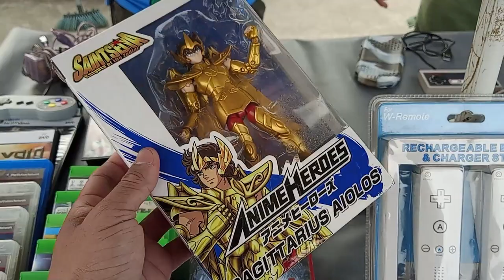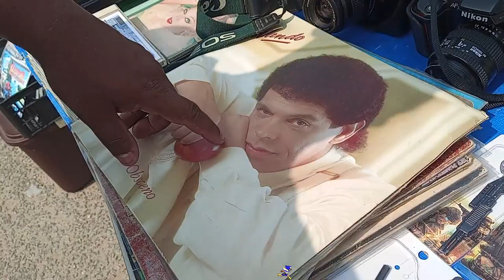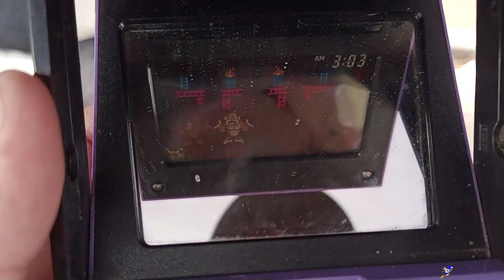ULTRA RARO na Feira do ROLO !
Encontramos um console ultra raro na feira do rolo a preço de pinga, vendedor testou na hora-o console tem quase 40 anos de idade quanto que você acha que vale uma oportunidade dessa na feira do rolo?
Os altos preços da feira do rolo dificulta muito quem vive de fazer garimpo nas feiras será que vale apena ir à feira do rolo comprar?
Voce teria coragem de comprar na feira do rolo?

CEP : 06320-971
DIEGO RAMIRES !

🟣 PSN e LIVE: UColecionador
⭕ Skype: UColecionador2
🟣 YouTube Canal: UColecionador !

Assista  meu Melhor CLIP !!!